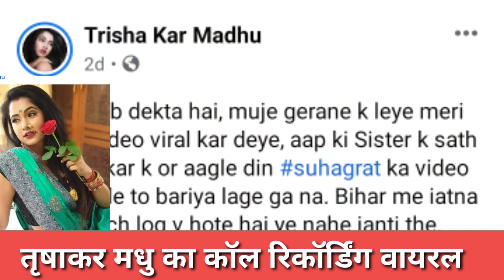MADHU vairal video|| TRISHAKAR MADHU CALL RECORDING vairal तृषाकर मधु भोजपुरी MADHU Bhojpuri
भोजपुरी अभिनेत्री तृषाकर मधु की वीडियो वायरल के बाद अब कॉल रिकॉर्डिंग भी तेजी से वायरल हो रहा है।
Bhojpuri actress TRISHAKAR MADHU ka social media per private video teji se viral ho raha hai ab madhu ki call recording bhi teji se viral ho raha hai.
Bhojpuri abhinetri madhu viral video
Bhojpuri industry power Star Pawan Singh
bhojpuri NEWS
BHOJPURInews
BHOJPURInews update
MADHU Singh bhojpuri actress
MADHU Manoj Mishra
Manoj Mishra madhu
Pawan Singh
KHESARi Lal yadav latest update
vairalvideo